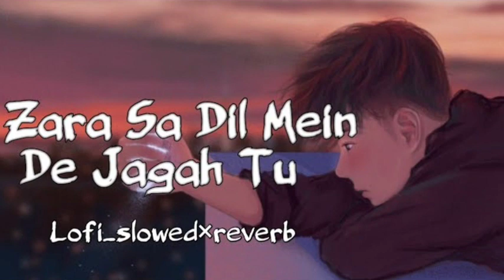Zara Sa Dil Mein Jagah Tu ( Slowed Reverb ) 🥀 Lofi Music 🎵🥀💔.